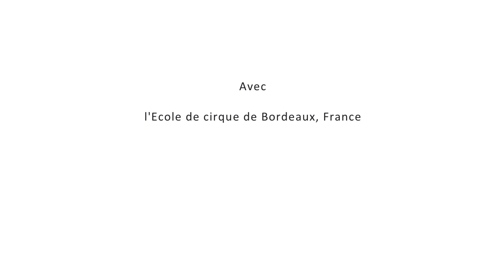CIRCLE 2018 - École de Cirque de Bordeaux @CIRCa Auch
LUNDI|MONDAY 22 oct 2018 – 17:00

Ecole de Cirque de Bordeaux (Bordeaux, France)

Pour combien ? (25min)

Formation professionnelle: 2ème année | Vocational training: 2nd year

Metteur en piste | Director: Ezec Le Floc’H

Pour combien tu crées un spectacle en si peu de temps pour les CIRCLE ?

Ici on ne parle pas argent mais de la place que chacun investit. Sans filtre et sans fioritures, 6 élèves jouent avec les règles et leurs possibles. Un jeu maintenant, tout de suite, pour s’inviter et se mettre au défi. Ils dialoguent entre mât chinois, acrodanse et jonglage et flirtent entre spontanéité acrobatique et virtuosité.

For how much can you create a show in such a short delays for the CIRCLE?

Here we do not talk about money, but about the place that everyone has. Without filter and without frills, 6 students play with the rules and their possibilities. A game now, right now, to invite and challenge yourself. They dialogue between Chinese pole, acrobatics and juggling and flirt between acrobatic spontaneity and virtuosity.

Nous remercions le CNAC pour la mobilisation de CNAC.TV, l’unité de production audiovisuelle du Centre national des arts du cirque, Châlons-en-Champagne, France, qui a réalisé la captation et le montage de toutes les performances CIRCLE depuis la première édition. Pour cette édition 2018, nous tenons à remercier : Anne-Laure Caquineau (réalisation, montage), Clement Bardet (images).